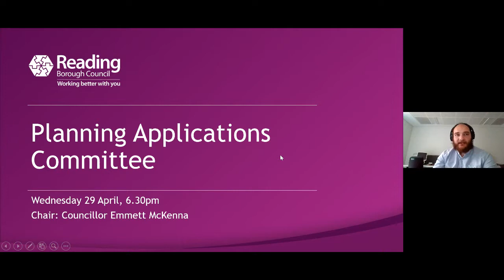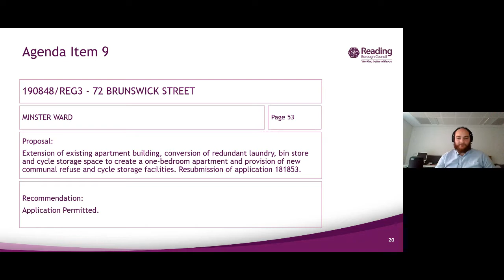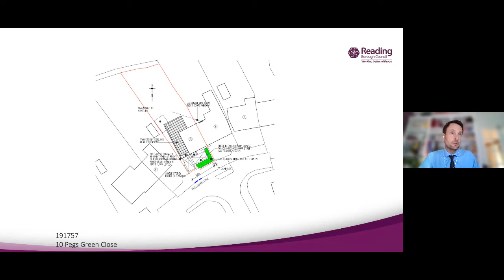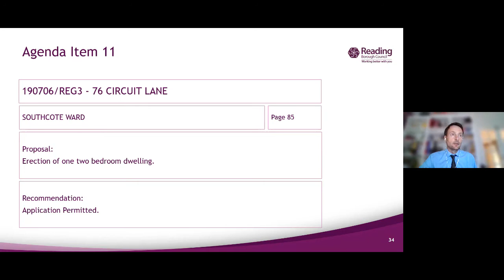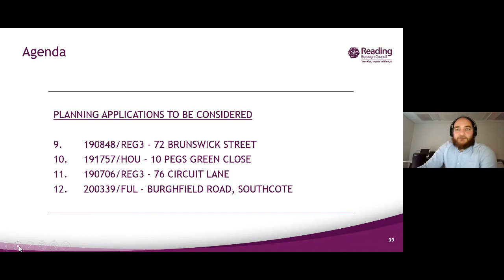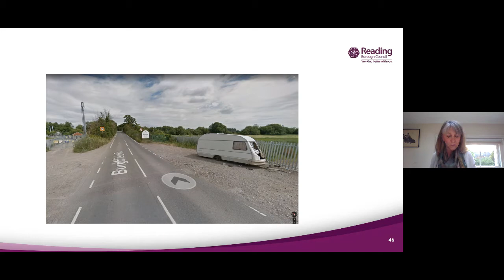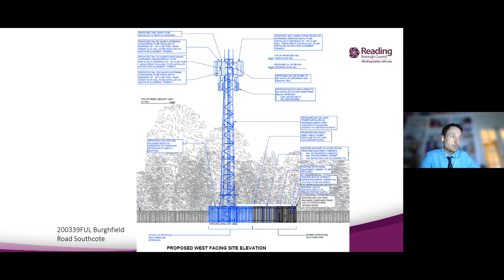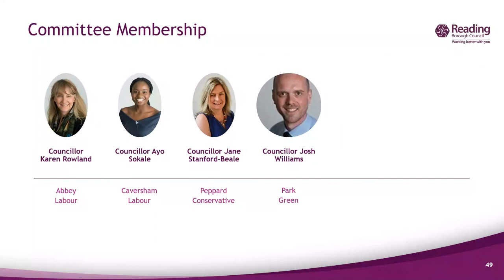Reading Borough Council Planning Applications Committee - 29 April 2020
Recording of the online meeting of the Reading Borough Council Planning Applications Committee held on 29 April 2020.